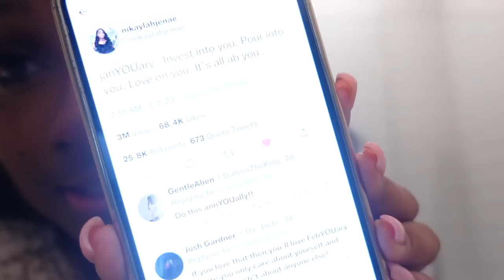JanYOUary | How I Fill Back Up My Cup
Welcome back to day five of JanYOUary! A month of daily vlogs dedicated to creating a space for us all to become the best versions of ourselves for the new year. For day five we are finding balance by filling back up our cup. I can't express how grateful I am for this space. I love you all beyond this earth!

Love you,

Rikki Lee | THAT girl

✷ Listen to my podcast That Girl Radio